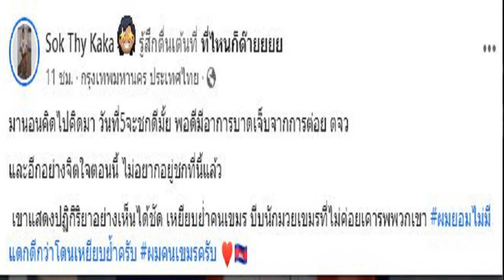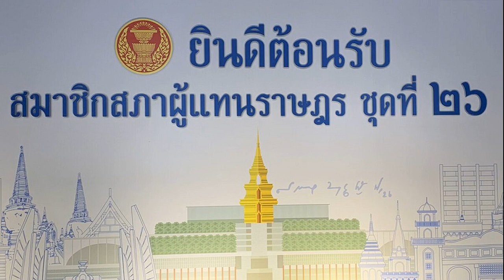กาก้า นักมวย เขมร โพสต์เดือดยอมไม่มีแดก หลังมีข่าวโปรโมเตอร์ไทยทาบทาม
เขมร – ซก ธี หรือ กาก้า แป๊ะมีนบุรี นักมวยชาว กัมพูชา โพสต์ประกาศยอมไม่มีแดกเสียยังดีกว่า คาดเกิดจากการที่ถูกว่าจ้างให้ขึ้นสังเวียนมวยไทยอีกครั้ง

หลังจากประเด็นร้อนระหว่าง มวยไทย กับ กุน แขมร์ ในการแข่งขันซีเกมส์ ครั้งที่ 32 ที่กัมพูชา ส่งผลต่อความขัดแย้งระหว่างสองประเทศ จนเกิดการบอยคอตต์นักมวยกัมพูชาให้ขึ้นชกในไทย เช่นเดียวกับกระแสวิพากษ์วิจารณ์เมื่อนักมวยไทยต้องข้ามไปชกที่ฝังกัมพูชา โดยหนึ่งในนักชกที่ได้รับผลกระทบคือ ซก ธี หรือชื่อในวงการ “กาก้า แป๊ะมีนบุรี” ซึ่งต้องระเห็จกลับบ้านเกิด เนื่องจากไม่มีโปรโมเตอร์ว่าจ้างให้ขึ้นชก 3 เดือน ซึ่งเจ้าตัวระบุว่าขอกลับบ้านเกิดดีกว่า
ล่าสุด หลังมีข่าวว่าโปรโมเตอร์ไทยได้เตรียมทาบทาม นักชกวัย 26 ปี ขึ้นชกอีกครั้ง ซก ธี กลับโพสต์ข้อความน่าคิดอีกว่า “มานอนคิดไปคิดมา วันที่ 5 จะชกดีมั้ย พอดีมีอาการบาดเจ็บจากการต่อยต่างจังหวัด และอีกอย่างจิตใจตอนนี้ ไม่อยากอยู่ชกที่นี้แล้ว
“เขาแสดงปฏิกิริยาอย่างเห็นได้ชัด เหยียบย่ำคนเขมร บีบนักมวยเขมรที่ไม่ค่อยเคารพพวกเขา” ผมยอมไม่มีแดกดีกว่าโดนเหยียบย่ำครับ ผมคนเขมรครับ
สำหรับ กาก้า แป๊ะมีนบุรี มวยสไตล์บู๊ดุดัน ถือเป็นนักชกดังในวงการบ้านเราเคยชกมาแล้วมากมายหลายรายการทั้ง มวยไทย 7 สี, ศึกเกียรติเพชร และราชดำเนิน เวิลด์ ซีรีส์ อย่างไรก็ตาม ซก ธี ได้ลบโพสต์ดังกล่าวไปแล้วเหลือเพียงโพสต์ในทำนองเดียวกันที่สั้นลง